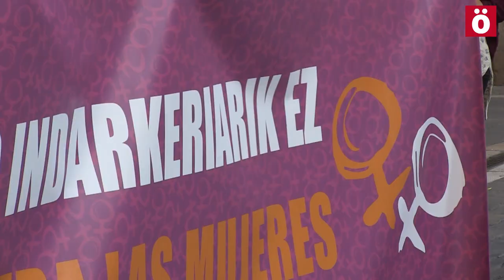2016ko 7. hilketa matxista salatu dute Iruñean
Arantza Palacios Bilboko bizilagunaren hilketa salatzeko mobilizazioak egin dira Euskal Herriko hainbat tokietan. Iruñean, Udaletxearen aurrean egin dute kontzentrazioa Emakumeen Martxak deituta.